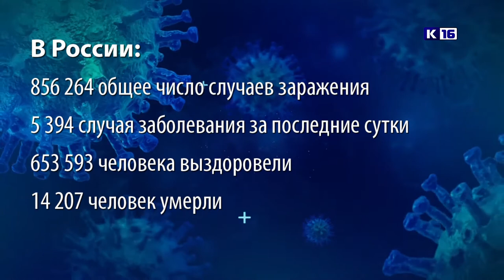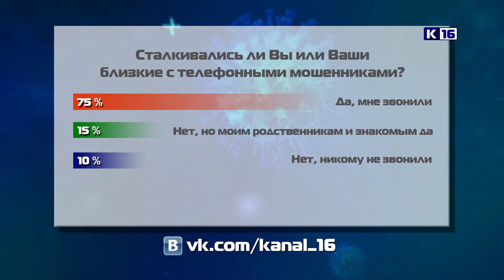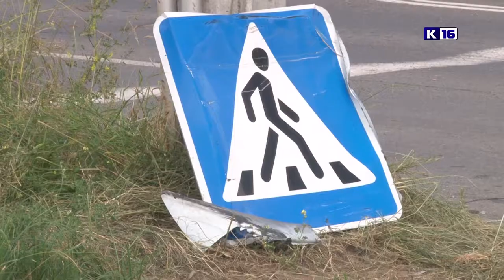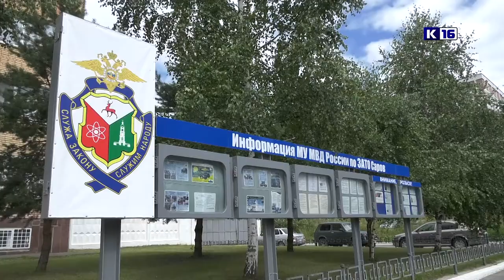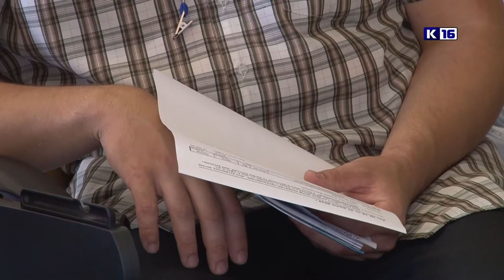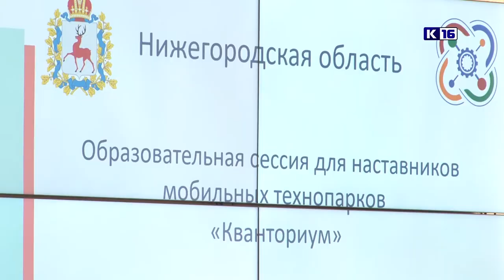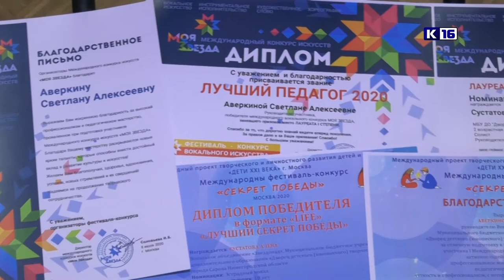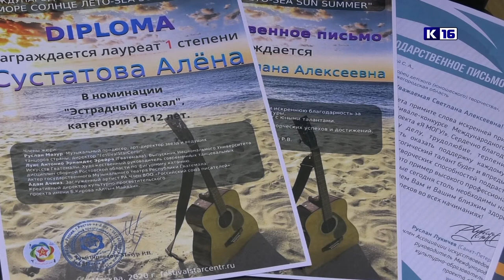Новости Сарова 03.08.2020